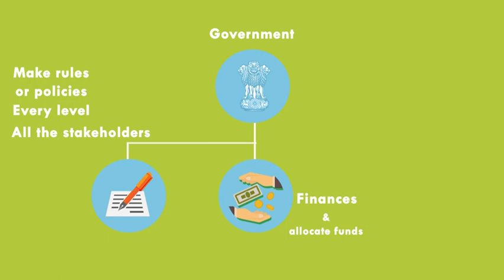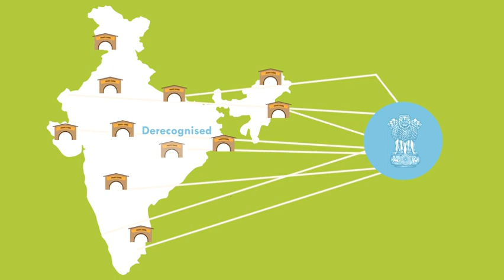Separation of Powers in Education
We need to separate the functions exercised in governing the school education sector of India, particularly at the state level. A state government's Education Department is responsible for the construction of schools, teacher hiring and management, distribution of funds for school activities and formulation of state-level education policy